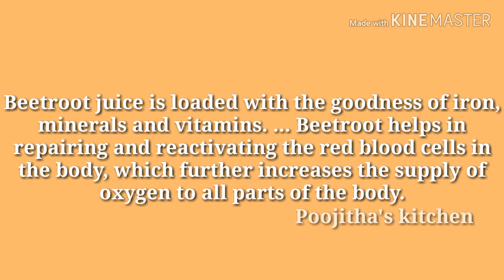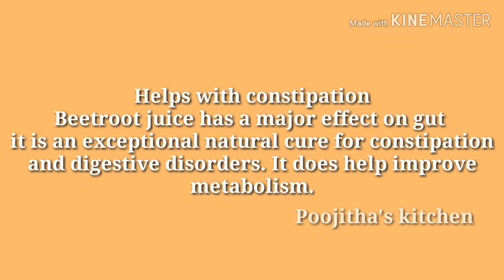VERY HEALTHY BEETROOT JUICE/బీట్రూట్ జ్యూస్ తాగటం వల్ల కలిగే లాభాలు/health benefits of beetroot juic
Ingredients:
Beetroot
Orange juice
Lemon
Honey
Ginger
Water